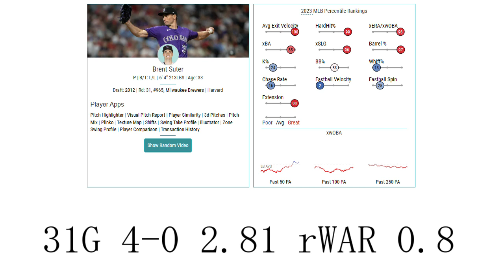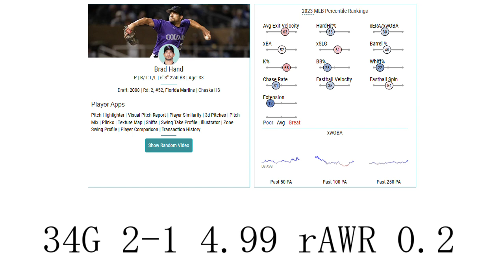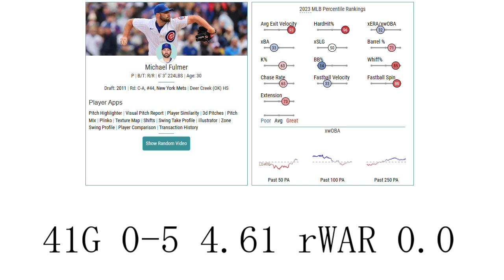【MLB】ATLのTDLをまったり予想しよう【雑談】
正直、マイナーの層とか考えたら
ワンチャン的中させられるんじゃないかと思ってます。
毎年、予想外の動きをしてくるから楽しみです。

使用画像
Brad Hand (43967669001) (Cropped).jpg